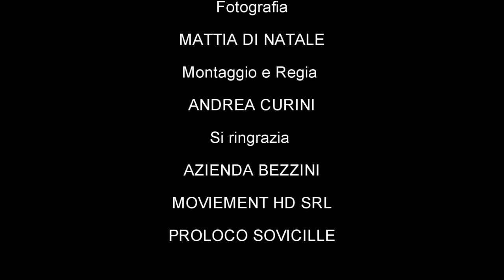Intervista Azienda Agricola Bezzini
Prodotto e realizzato dai ragazzi partecipanti al progetto " Ambasciatori del Territorio" in collaborazione con Moviement HD Srl.